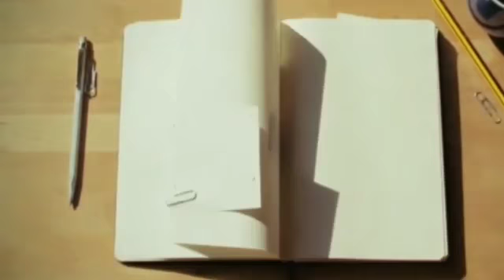Prakhar Goonj Live प्रीति चौधरी "मनोरमा" जीमाँ दुर्गा.... पर रचना